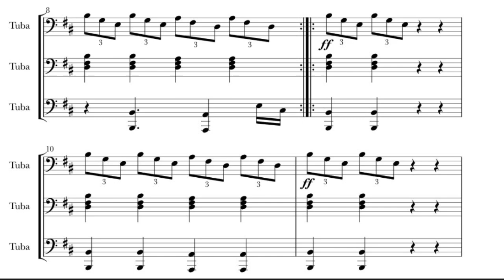Tuba fanfare Cardi B Clout